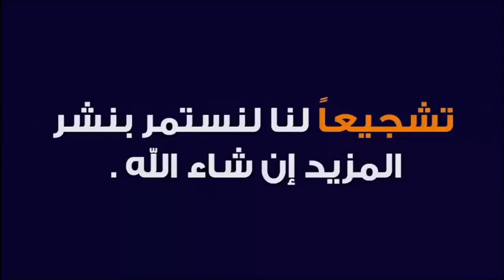هل يسمع الميت كلام زائره وهل ينتفع بالدعاء له عند قبره 🕌 الدكتور محمد برة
جديد 2021 : هل يسمع الميت كلام زائره وهل ينتفع بالدعاء له عند قبره 🕌 الدكتور محمد برة
 ▬▬▬▬▬▬ஜ۩☺۩ஜ▬▬▬▬▬
 ▬▬▬▬▬▬ஜ۩☺۩ஜ▬▬▬▬▬
⛔ أحبابي الكرام ، إذا أعجبكم الفيديو رجاءاً لا تنسوا :

 ▬▬▬▬▬▬ஜ۩☺۩ஜ▬▬▬▬▬
مواضيع سابقة

🕌 عَنْ أَبِي هُرَيْرَةَ، عَنِ النَّبِيِّ صَلَّى اللهُ عَلَيْهِ وَسَلَّمَ قَالَ:
 ▬▬▬▬▬▬ஜ۩☺۩ஜ▬▬▬▬▬
⚠️ توضيح مهم ❗

 ▬▬▬▬▬▬ஜ۩☺۩ஜ▬▬▬▬▬
# هاشتاغ الموضوع #